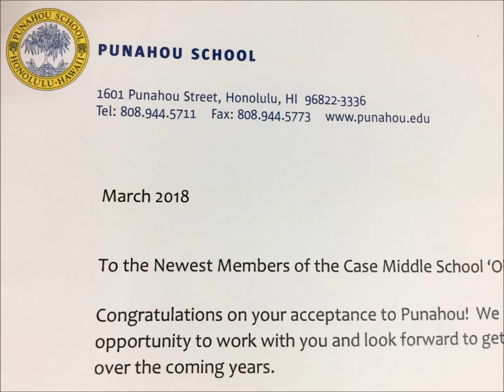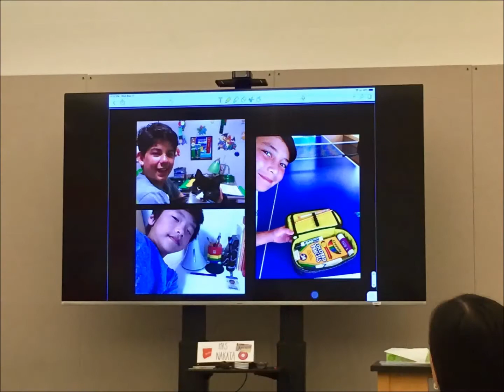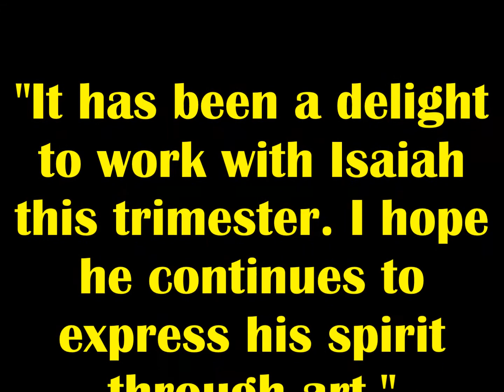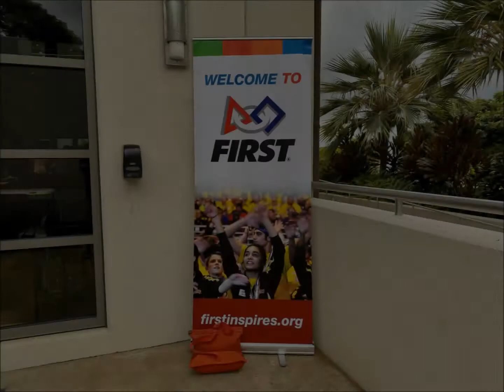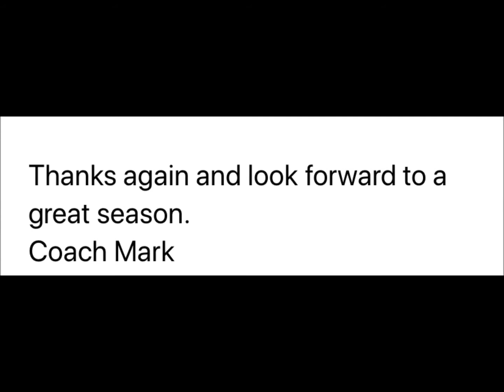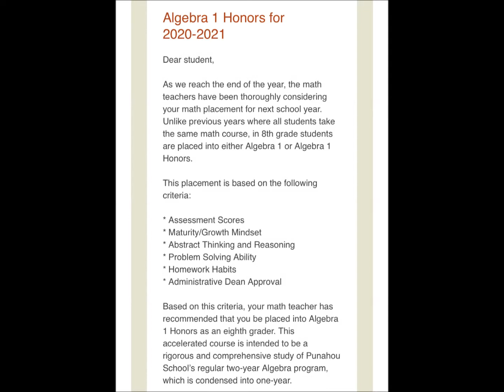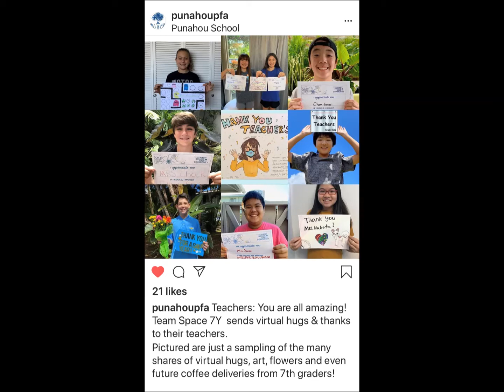Isaiah Punahou School Seventh Grade